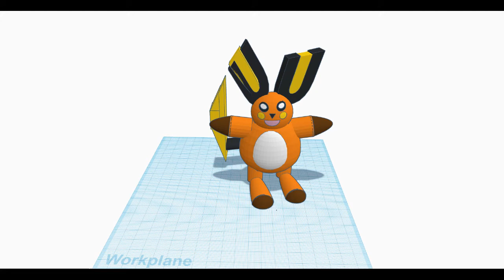3D Printed Timelapse David and Deepti Raichu and Karen the computer